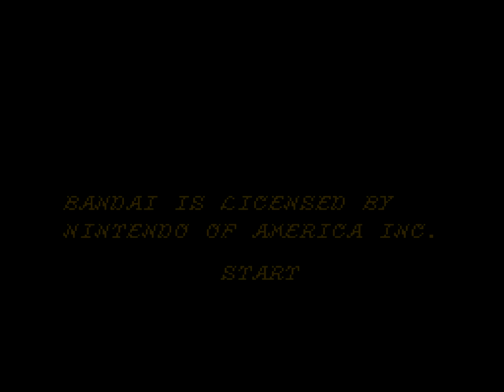Dr. Jekyll and Mr. Hyde (NES) Playthrough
A playthrough of Bandai's 1989 action game for the NES, Dr. Jekyll and Mr. Hyde.

The Strange Case of Dr. Jekyll and Mr. Hyde, considered one Robert Louis Stevensons’ finest works, was originally published in 1886. Taking place in London at the height of the second industrial revolution, it weaves the twisted tale of Dr. Jekyll, a highly regarded physician who stands at odds with his nature. Cognizant of the darkness lurking deep within, Henry Jekyll furtively concocts a tincture to isolate the polarized halves of his inner self. He only partially succeeds, however, and finds himself a broken shell. Though the good in him remains tainted by the evil that he both fears and embraces, his dark side is freed by the creation of Edward Hyde, an amoral proxy through which Jekyll, untethered from the shackles of his conscience, can live out his most perverse fantasies.

This 1989 NES adaptation begins as Dr. Jekyll ingests the potion, and the player’s task is not to aid the realization of Mr. Hyde’s murderous desires, but rather, to safely direct Dr. Jekyll to the church where Miss Millicent, his fiancée, awaits. Though this choice renders the premise as little more than a convoluted justification for a cool game mechanic, the box's teaser blurb (“Battle demons with Hyde’s PSYCHO-WAVE”) should be sufficient warning to anyone hoping for an accurate adaptation.

Jekyll travels through six areas of the city on his way to Miss Millicent. Suffering the effects of the potion, he must avoid the potential stressors that surround him lest they trigger a sudden and violent transformation into Henry’s alter-ego. Preoccupied townsfolk tending to their business, unruly children, dogs and cats chasing one another underfoot, and downpours of bird droppings will sap his patience and sanity, represented by the "meter" gauge. The more troublesome enemies (such as the mad bomber clad in pink) will additionally cause Jekyll physical harm, and if the life bar empties, the game ends. But, if the stress meter reaches the H, Dr. Jekyll will collapse and pass out.

Reawakening as his evil counterpart, Mr. Hyde must then traverse a distorted, ghoul-infested parallel version of Dr. Jekyll’s London while killing demons to reduce his stress, and upon regaining his equilibrium, Dr. Jekyll can resume his walk to the chapel. However, if the two halves cross paths before the final stage, a bolt of lightning will strike him down, ending the game.

Jekyll and Hyde’s individual perspectives provide an unexpectedly effective portrayal of the character’s dissociative tendencies. Though cliché, the contrast mimics the novella’s exploration of how people willingly subjugate their interior selves for the sake of social acceptance. Jekyll’s picturesque interpretation of London makes the city appear charming and quaint, but Hyde’s lurid view of the same streets paints it as a terrifying and brutal place teeming with corrupted souls.

The game's aesthetic convincingly depicts both ends of this spectrum. Dr. Jekyll’s detailed daytime stages are certainly more appealing than the near-monochromatic night stages that Mr. Hyde must fight through, though the latter’s liberal use of deep blues and flat black does a nice job of symbolically reflecting his feelings of loneliness and emptiness. The music is atmospheric - the somber daytime theme evokes a sense of an age past, and the minimalist, repetitive phrasings of the nighttime theme suggest a sense of the mundane pervading even life's extremes.

Dr. Jekyll and Mr. Hyde is often lambasted for its stiff controls and overall level of difficulty, and though there is some merit to those criticisms, like most NES games, the majority of the game's issues can be overcome with familiarity and practice. With an understanding of the enemy patterns and the timing required to successfully leap moving obstacles, the controls are sufficient in most situations. Unfortunately, the cracks start to show in the final stage, and the controls lack the precision and responsiveness needed to consistently avoid the endless barrage obstacles in the end-game gauntlet.

Dr. Hyde is far more agile than his more reasonably-minded half, and the Psycho Wave attack, though odd in its trajectory, is reliable. The final Hyde level, however, can be extremely frustrating: each of Hyde’s stages auto-scroll, and if Hyde is in danger of being forced off of a ledge, he'll automatically jump forward - often straight into an enemy - resulting in forced, cheap hits that should've been entirely avoidable.

Overall, the game is a respectable effort. The fun is hurt by the occasional control inconsistencies, the unfair endgame, and an overly stiff learning curve, but in spite of these drawbacks, Dr. Jekyll and Mr. Hyde manages to be an entertaining bit of slower-paced action fare, and its unique mechanics and appealing graphics make for a game worth giving an honest effort.